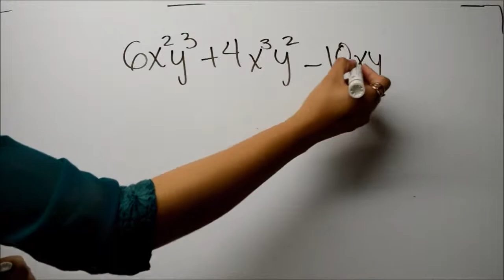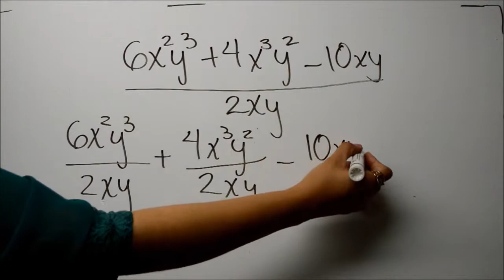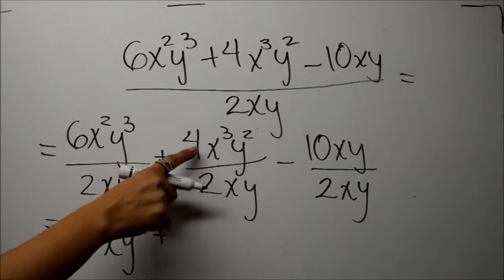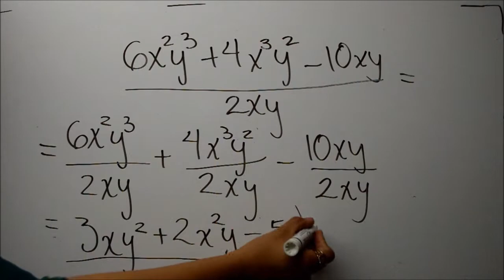Matemáticas Básicas - 008 División de Polinomios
Clases de Matemáticas con un seguimiento desde Aritmética hasta Cálculo.

Mathematics classes with a track from Arithmetic to Calculus.